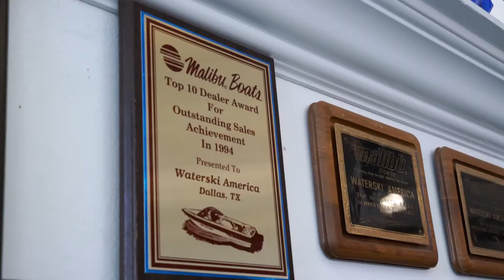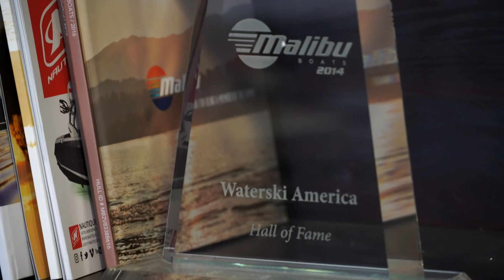Winning Combination + Waterski America & Malibu Boats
"It's not just about the boat.  It's about the LIFESTYLE you create for your family."  For the last 25 years Waterski America has partnered with Malibu and Axis boats to create just that! Waterski America is dedicated to make your boating experience one you will never forget!